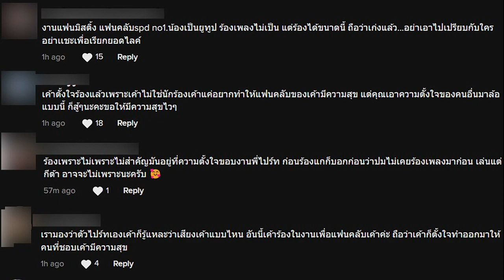สไปร์ท SPD จัดมีตติ้ง เจอแซวร้องเพลงเพี้ยน แฟนคลับโต้ ขอให้ดูที่ความตั้งใจ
สไปร์ท SPD จัดแฟนมีตติ้ง โชว์ร้องเพลงให้แฟนคลับชม ดันเจอดราม่าเรื่องร้องเพี้ยน แฟนคลับโต้กลับ ขอให้ดูกันที่ความตั้งใจ

ถือเป็นหนึ่งในยูทูบเบอร์อันดับต้น ๆ ของไทย สำหรับ “ไปร์ท” หรือ “สไปร์ท SPD” ที่มียอดผู้ติดตามบนยูทูบกว่า 10 ล้านคน แถมช่องยูทูบยังคว้ารางวัลครีเอเตอร์ยอดนิยมอันดับ 1 แห่งปี 2565 ของ YouTube Thailand มาครองอีกด้วย เป็นขวัญใจของใครหลายคนจริง ๆ
อย่างไรก็ตาม เกิดดราม่าเล็กน้อย เมื่อวันที่ 25 ธันวาคม 2565 สไปร์ทได้จัดงาน “แฟนมีตติ้ง SPD เปิดตัวแฟน 2022” ที่ลานอัฒจันทร์ สยามสแควร์ วัน โดยเปิดให้แฟนคลับเข้าร่วมกิจกรรม นั่งฟังเพลงและการแสดงโชว์จากเจ้าตัวและทีมงาน
โดยแฟนคลับได้นำคลิปการแสดงบางส่วนมาโพสต์ลงโซเชียลจนกลายเป็นไวรัล ซึ่งคลิปที่โลกโซเชียลแห่แชร์เป็นคลิปขณะสไปร์ทโชว์ร้องเพลง มีทั้ง “คิด(แต่ไม่)ถึง”, “ฝนตกไหม”, “ทรงอย่างแบด” ที่ชาวเน็ตพากันพูดถึงเสียงร้องของเจ้าตัวมากมาย พร้อมเอ่ยแซวว่า “กระต่ายได้พักเสียที”

ขณะที่แฟนคลับของสไปร์ทนั้นได้เข้ามาให้กำลังใจเจ้าตัวมากมาย พร้อมกล่าวว่าอยากให้มองถึงความตั้งใจจริง ๆ ของสไปร์ท ที่ตั้งใจแสดงโชว์เพื่อแฟนคลับ ในขณะที่บางส่วนก็บอกว่า นี่เป็นเพียงคอนเทนต์ขายขำ
ทั้งนี้ ก่อนการแสดงจะเริ่ม สไปร์ทได้เผยว่าแต่ละคนฝึกซ้อมไม่ถึง 1 เดือน และบางเพลงซ้อมกันแค่ 5 วัน ซึ่งแต่ละคนไม่เคยเล่นมาก่อน ยอมรับว่ารู้สึกตื่นเต้นเพราะไม่เคยทำอะไรแบบนี้มาก่อน ถือเป็นครั้งแรกจริง ๆ